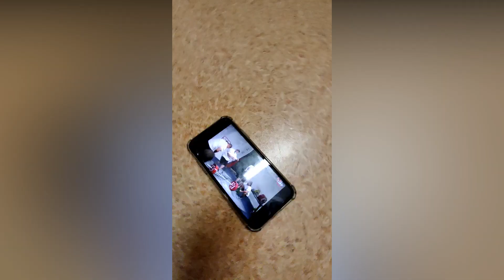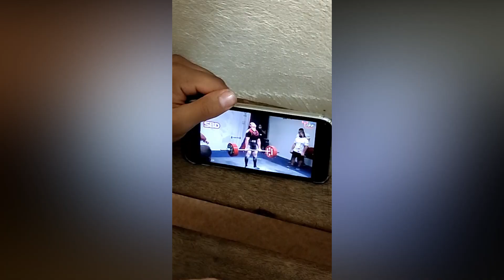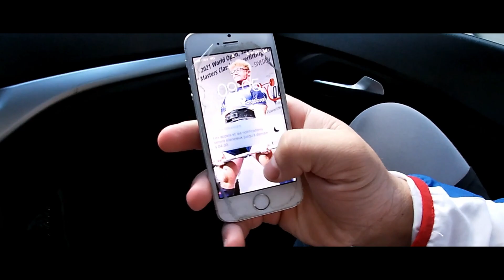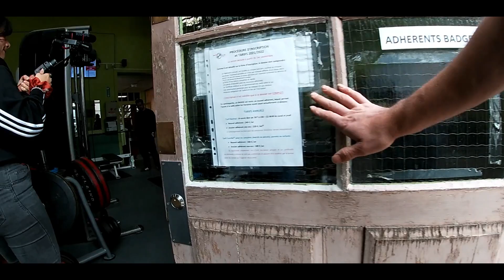Malik Triolet feat Jean Onche Le Musclay - Training SBD pt. 3 [POWERLIFTING MOTIVATION]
Bienvenue sur ma chaîne YouTube, je suis Malik Triolet, Powerlifter, champion du monde, d'Europe et de France, et quadruple détenteur de records mondiaux. 💪

➡️ Sur ma chaîne YouTube, je partage mes entraînements, mes performances et mes conseils pour progresser en force et en condition physique.

🔥 Chaque vidéo vous dévoilera un peu plus sur mon parcours, mes techniques d'entraînement et comment je me prépare pour mes compétitions. On parlera aussi de nutrition et de récupération pour être au top dans ce sport intense.

✅ Pour un suivi personnalisé, découvrez mon coaching premium en cliquant Que vous soyez débutant ou confirmé, je vous accompagnerai avec des plans adaptés et un suivi régulier.

Force et courage à tous,

Malik Triolet